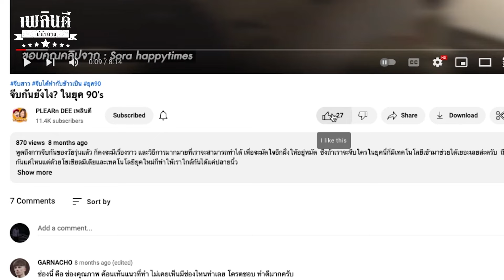ตำนาน โมเดิร์นด็อก อัลเทอร์เนทีฟวงแรกของไทย | เพลินดีมีตำนาน SS.2 EP.33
ถ้าหากจะให้พูดถึงวงดนตรีแนวทางเลือก หรือ “อัลเทอร์เนทีฟ” ของเมืองไทยในยุค 90 แล้ว หนึ่งในวงดนตรีที่ผมเชื่อว่า เราจะนึกถึงเป็นลำดับต้น ๆ ก็คงจะหนีไม่พ้นวงดนตรี “หมาทันสมัย” หรือ โมเดิร์นด็อก ( Moderndog ) ใช่ไหมล่ะครับ
เพราะวงโมเดิร์นด็อก ถือว่าเป็นวงดนตรีที่สมาชิกมากไปด้วยความสามารถ และแนวทางในการนำเสนอก็มีความแตกต่าง เป็นผู้สร้างกระแส ดนตรีอัลเทอร์เนทีฟให้กลายเป็นที่นิยมอย่างมากในยุคนั้น
และในวันนี้เพลินดีมีตำนานก็เลยจะขอพาทุกท่านไปทำความรู้จักกับวงอัลเทอร์เนทีฟวงแรกๆ ที่เป็นตัวจุดประกายกระแสเพลงแนวนี้ในประเทศไทย อย่าง โมเดิร์นด็อก กันครับ ว่ามีที่มาอย่างไร ถ้าพร้อมกันแล้ว ไปฟังกันครับ

พิเศษ รับเงินช๊อปปิ้งทันที 1,000 บาท ในร้าน เพลินดี STORE โกดังโมเดล เมื่อคุณซื้อรถ
ที่สยามอินเตอร์การประมูล เพียงแค่กรอกข้อมูลที่ Link นี้